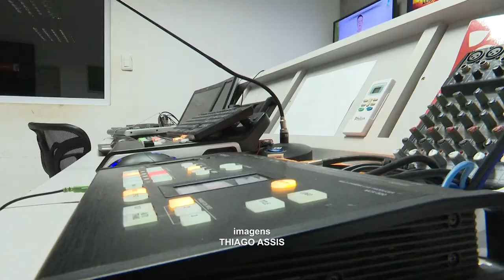Profissionais do Sistema Guanané são imunizados contra a H1N1